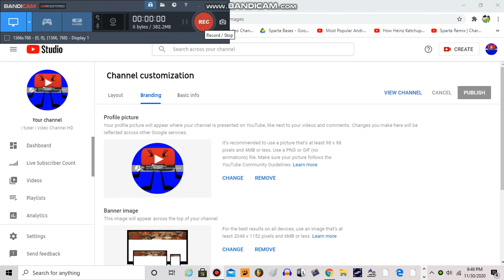i change my new profile photo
it's called Dec-Feb Photo. because the profile photo Apr-Jul is old already